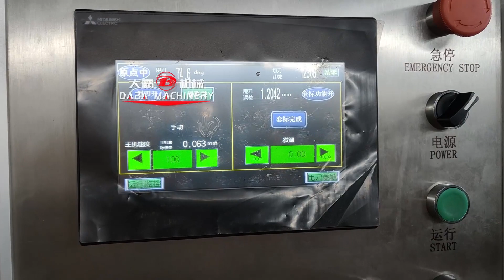High Speed Label Paper Die Cutting Machine with label sheets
High Speed Label Die Cutting Machine
Paper, self adhesive and more able to be cut
Besides die cutting, IML die cutting, punching, cutting, stamping are all supported.